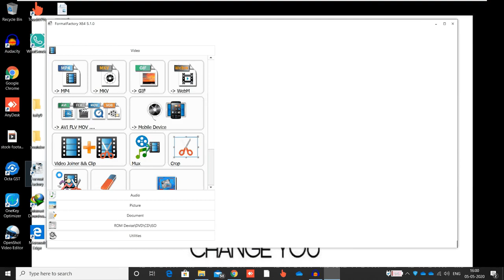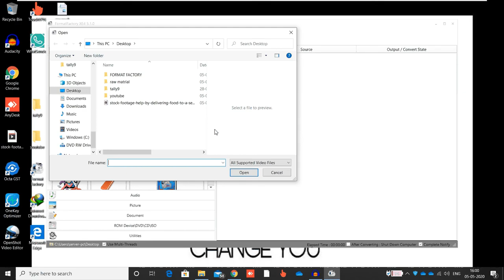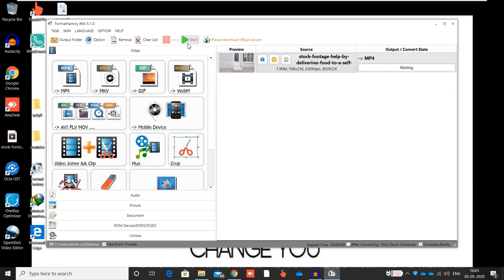FORMAT FACTORY VIDEO CROP IN SPECIFIC AREA OF VIDEO. PART-4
HELLO FRIENDS MY NAME IS SIDDHARTH OSTWAL AND IN THIS VIDEO YOU WILL LEARN HOW CROP YOUR VIDEO IN SOME SPECIFIC AREA MEANS IF YOU LIKE SOME AREA OF A VIDEO YOU CAN CUT THAT AREA IN THIS SOFTWARE.
नमस्ते दोस्त मेरा नाम सिद्धार्थ ओस्टवाल है और इस वीडियो में आप सीखेंगे कि किसी विशिष्ट क्षेत्र में आपके वीडियो को कैसे फसल करें, इसका मतलब है कि यदि आप किसी वीडियो के कुछ क्षेत्र को पसंद करते हैं तो आप इस सॉफ्टवेयर में उस क्षेत्र को काट सकते हैं ।
IF YOU HAVE ANY PROBLEM PLZZ WRITE IN COMMENTS.

MY FIRST VIDEO LINK OF FORMAT FACTORY-